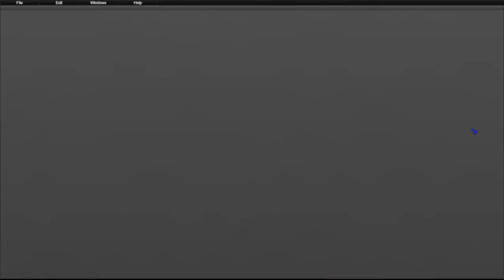We Looted A Military Base!!! | Unturned Episode 1